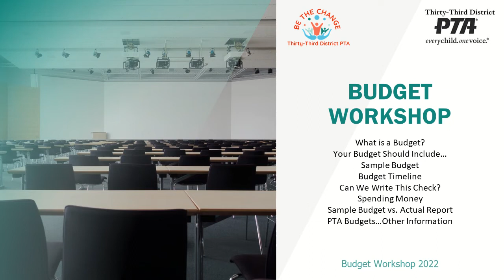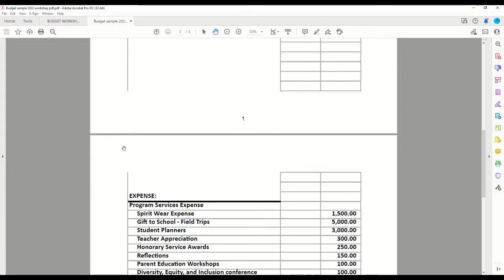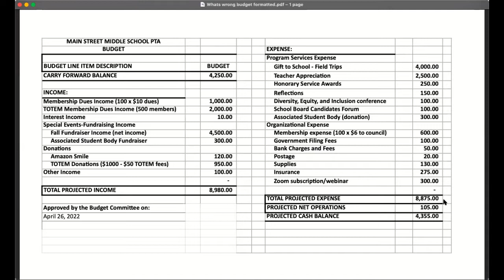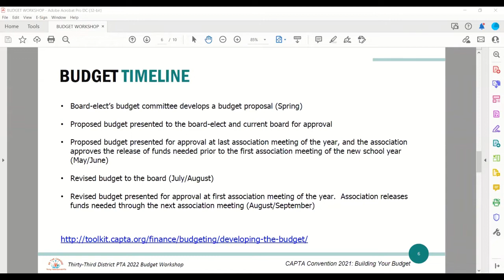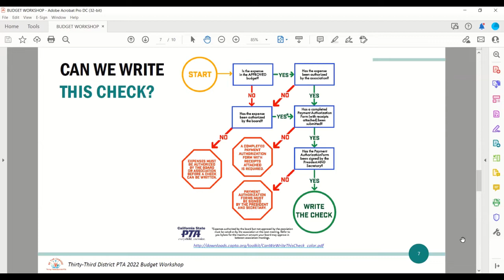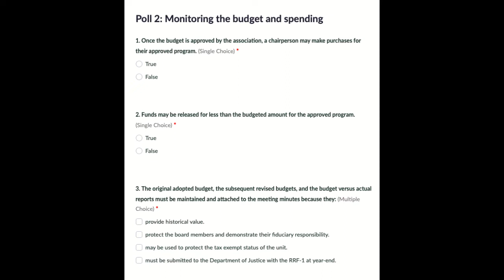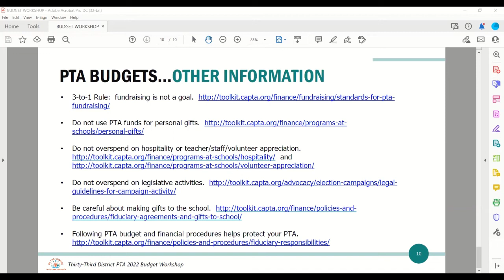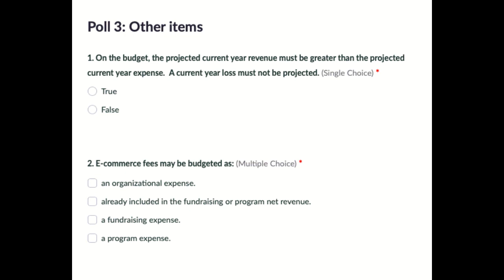Spring 2022 Budget Training for All PTA Members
In this video the 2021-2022 Finance team shares facts, tips and trivia about the PTA Budget process. If you are a new member of the finance team or a regular PTA member interested in your PTA Budget this video is for you.